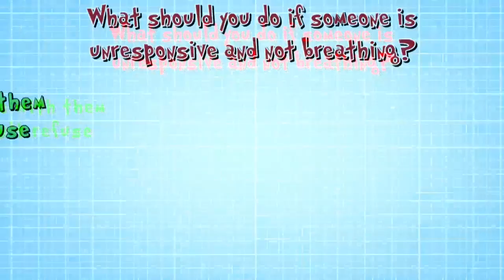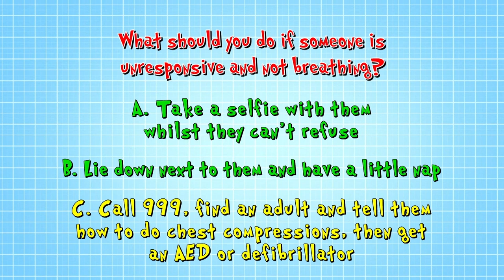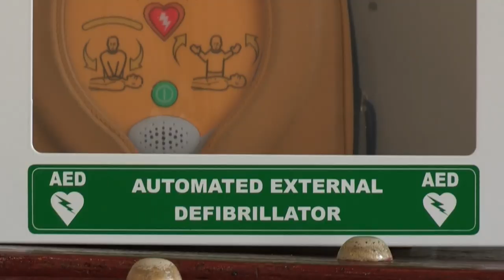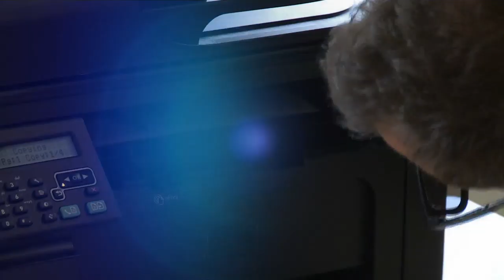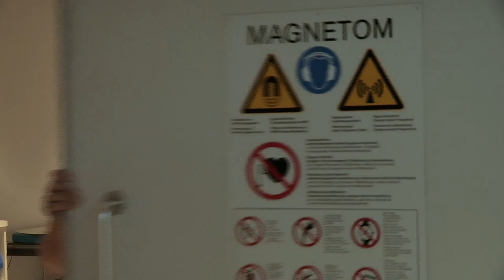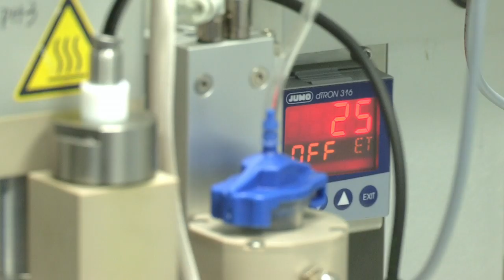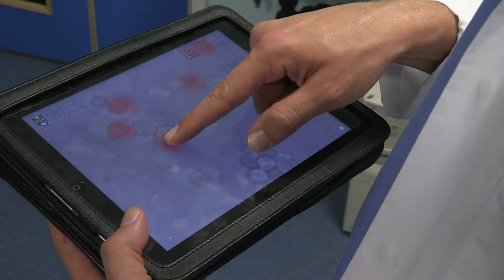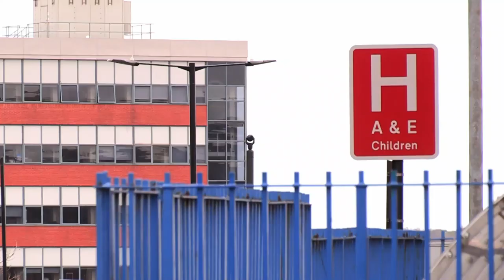Living with Cerebral Palsy | Operation Ouch | Nugget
9-year-old Holly who will show you what it's like to live with Cerebral palsy.

Operation Ouch is a science show for kids that is full of experiments and biological learnings. In this educational TV show, twin brothers Dr. Chris and Dr. Xand do science experiments for kids, to explain to us how the human body with all its different parts and systems works, and how medicine and medical procedures can help.